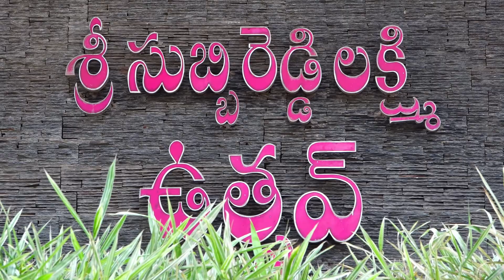HARIKA METURI FUNCTION HIGHLIGHTS Video by RK DIGITAL STUDIO